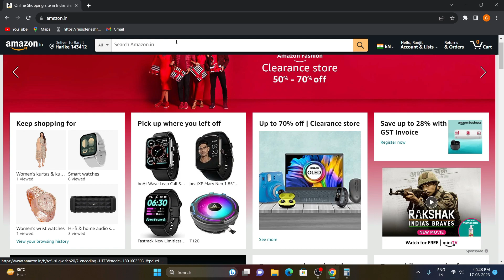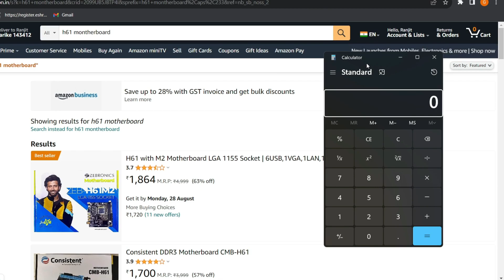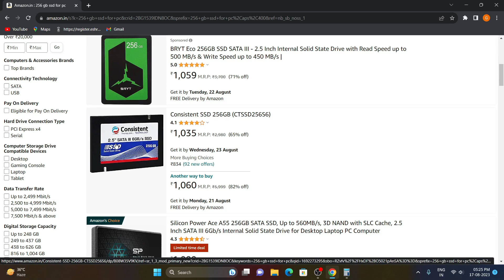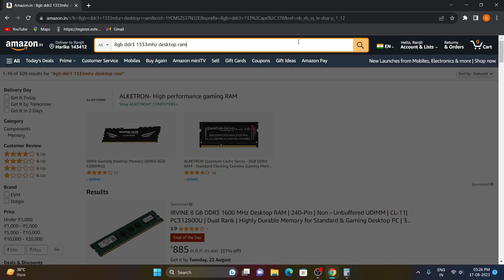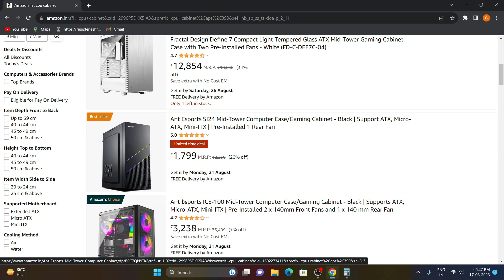Building a Beast: Epic PC Gaming PC Under 10,000 online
Get ready to witness the ultimate gaming rig come to life! In our latest video, "Building a Beast: Epic PC Gaming Rig Under $10,000," we're diving headfirst into the world of high-performance gaming on a budget.

Join us as we embark on a thrilling journey to assemble a powerhouse gaming PC that won't break the bank. With a budget-friendly cap of 10,000, we're on a mission to prove that you don't need to empty your wallet to experience top-tier gaming performance, stunning visuals, and seamless multitasking.

From selecting the finest components to maximizing every dollar spent, we'll guide you through the entire process, sharing our expert insights and insider tips along the way. Witness the art of balance as we carefully choose the perfect combination of CPU, GPU, RAM, and storage to create a system that's ready to tackle the most demanding games and applications with ease.

But this video isn't just about assembling parts; it's a celebration of innovation, smart choices, and getting the most bang for your buck. We'll demonstrate step by step how to put together each component, ensuring that you're equipped with the knowledge and confidence to replicate our success in your very own build.

Whether you're a seasoned PC enthusiast looking to optimize your build or a newcomer eager to venture into the world of custom PC assembly, "Building a Beast: Epic PC Gaming Rig Under 10,000" has something for everyone. Join us in pushing the limits of what's achievable on a budget, and let's create a gaming masterpiece together.

User
i want tags for this video
ChatGPT
PC Building
Gaming Rig
Budget Gaming PC
High-Performance Gaming
Gaming on a Budget
Epic PC Build
Under $10,000 Build
Custom PC Assembly
Gaming Setup
Top-Tier Components
Gaming Performance
Tech Enthusiast
DIY PC
PC Master Race
Gaming Visuals
Gaming Accessories
Hardware Selection
Multitasking Powerhouse
Gaming Experience